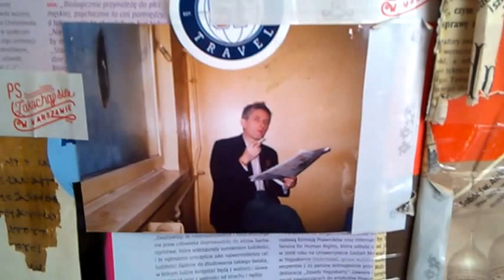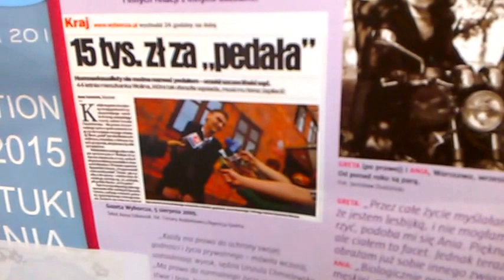DAMY RADĘ,GDY MAZUR ZA DORADZANIE NA STRONĘ PEPICZKÓW PRZEPĘDZIMY I PO LICHWIE!!!